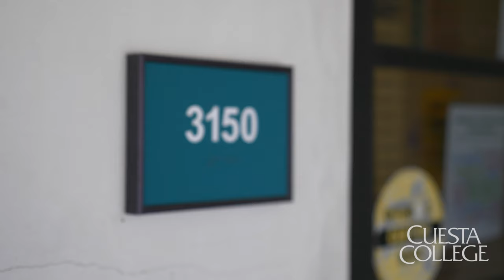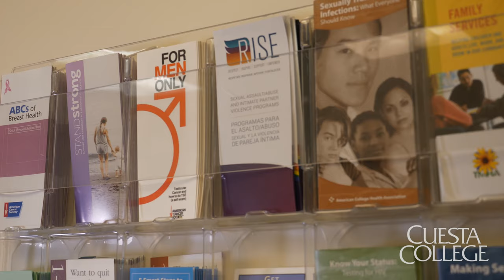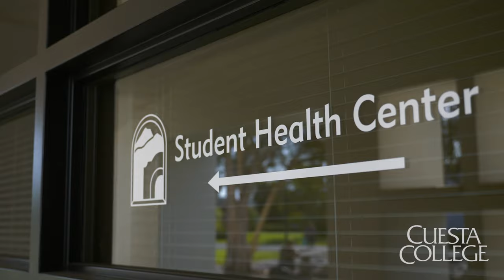Student Health Center at Cuesta College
Cuesta College's Student Health Center offers free, confidential, educational, mental and physical health care services for every enrolled Cuesta College student. The dedicated staff of professionals includes a nurse practitioner, registered nurses, licensed marriage and family therapist (LMFT), associate marriage and family therapist (AMFT), health/wellness promoter, and caring support staff.